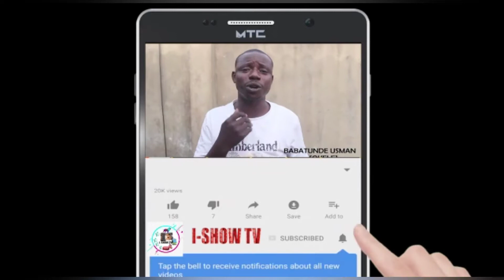k1 4 fuji point video